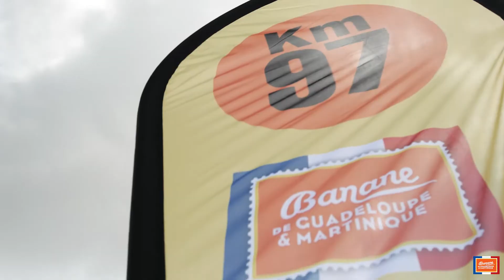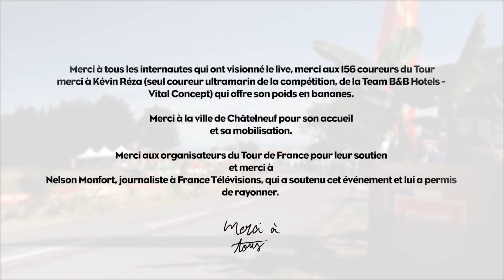Revivez le KM97 !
LA BANANE DE GUADELOUPE & MARTINIQUE
Suivez-nous !